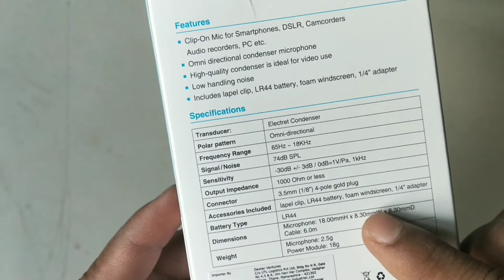Boya mic for YouTube video ll boya mic by-m1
Boya mic for youtube
mic for youtube video
boya mic
boya by-m1
boya microphone
mic for youtuber
mic for blogger on phone
mic for i phone
mic for singing
mic for video recording
mic for singing recording
mic for youtuber
best youtuber mic
how to make mic at home
ghar pe mic kaise baniya
youtube k liya mic kaise baniya
low price mic
mic for youtube video under 200
mic for youtube video wireless
youtuber mic
mic for youtube video Tamil
mic for youtube video in Hindi
mic for youtube video under rs500
mic for youtube video in Pakistan
mic for youtube video Malayalam
mic for youtube video under 1000